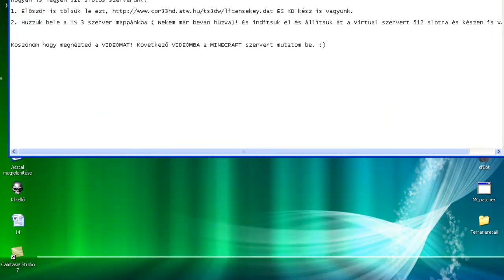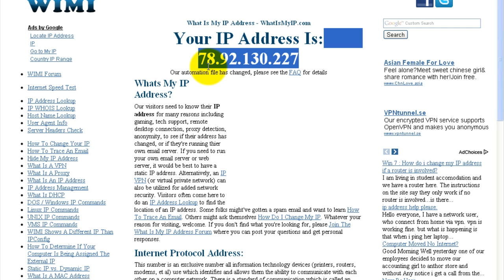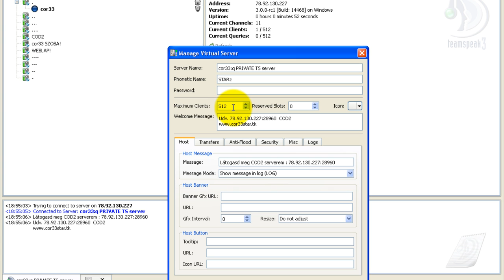cor33HD - TS3 Szerver 512 slot növelése!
Ebben a videóban TS3 slot számot fogunk növelni!